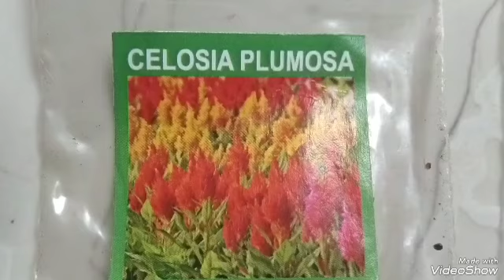How to grow celosia from seeds || બીજમાંથી સેલોસીયા છોડ કેમ ઉગાડવો || Celosia seeds to pants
Hi friends ,

 My tube channel hiren rupareliya me aapka swagat he .

# Ye video me maine celosia ki seedling ke bare ne or ushake anurup kaishi meeti pants me dale aesi jankari di he

 Solved question in this video :
1.Celosia pants grow
2.How to meeti for celosia
3.Tips of celosia pants
4.celosia flower type
5.Celosia seeds
6.Propagation of celosia
7.My Terrace garden